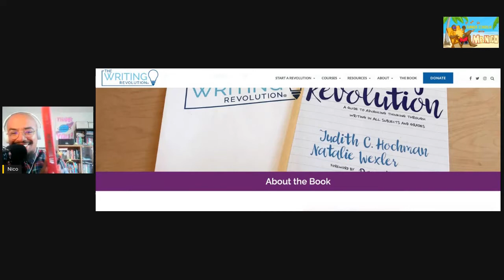The Challenges of Teaching Reading & Writing- My Interview with Natalie Wexler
In this video I had the joy of talking to a prolific writer in Natalie Wexler. She's a journalist that mostly covers education, but don't put her in a box because she also writes fiction novels as well! In this conversation we analyze the challenges that come with teaching reading and writing in elementary schools. Enjoy!

Timestamps:
0:00 - Intro
2:30 - Guest Intro
5:33 - Natalie's Work & Resume
7:30 - Why Write About Schools?
10:04 - Reading & Writing vs. Math
14:56 - The Problem w/ Reading Levels
16:10 - The Baseball Study
20:40 - The Power of Reading Aloud
25:03 - Has Natalie Taught Before?
29:20 - Teacher Distrust in PDs
32:52 - The Writing Revolution
39:04 - Minding Your P's & Q's
42:12 - Child-Centered Progressivism
52:52 - A National Curriculum?
59:05 - Politics in Social Studies
1:02:40 - One Final Question